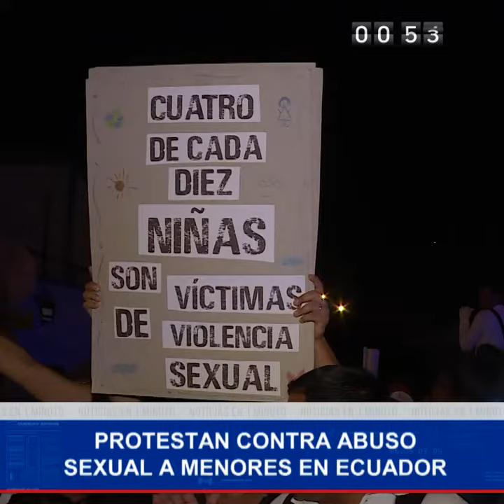Noticias en 1 Minuto 09-08-2018